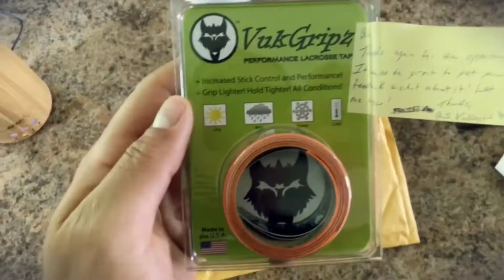Did Rome just die?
Thrilla Life - 6.5.2018

Mobility work is really starting to feel great every morning! The Squad comes thru and crushes day 2 of the Thrilla off season gain train. Opposed to popular belief Rome did not die, but rather took some time post workout to catch some vitamin D.

The whole squad is headed to NYC Wednesday for quite the adventure. Tune into the Thr3E live at 8 pm from GRINGOS in